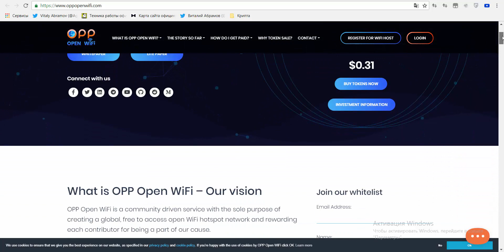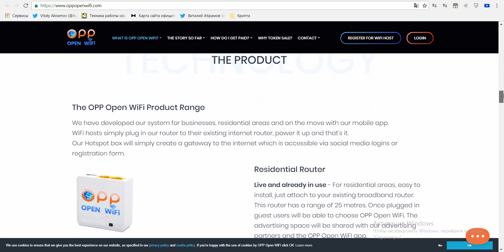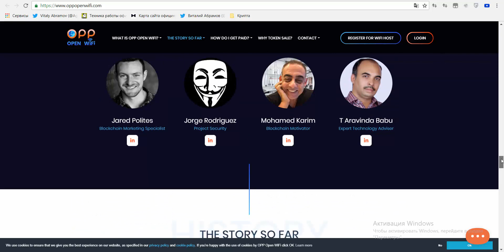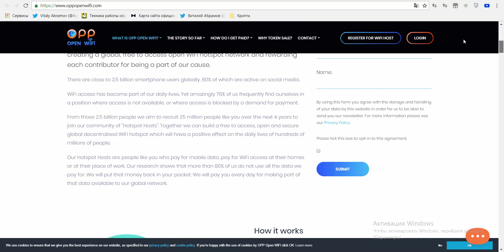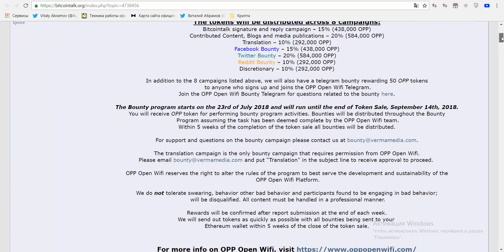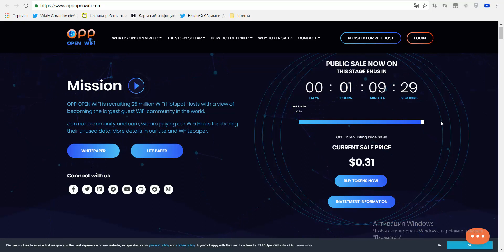[ICO] [BOUNTY] OPP Open Wifi - Платформа для предоставления интернета на Blockchain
Вы сами принимаете решение о количестве трафика, которым вы готовы поделиться. Скачав и установив приложение, вы активируете точку доступа, а сеть «OPP OPEN WIFI» становится доступной для подключения новых пользователей в непосредственной близости. Подключение полностью безопасно как для хостов, так и для пользователей. Вы можете стать хостом не только с мобильного телефона, но и посредством домашнего или офисного Wi-Fi - сервис поддерживает и эти типы подключения.